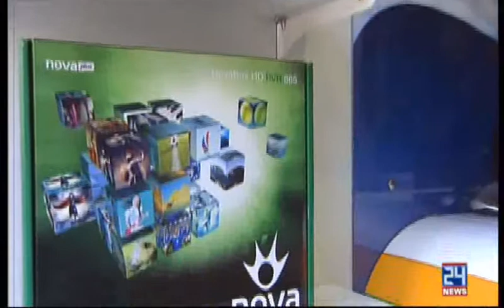Εκδήλωση NOVA FORTHNET στην Τρίπολη παρουσία αντιπροσωπίας του Ατρόμητου